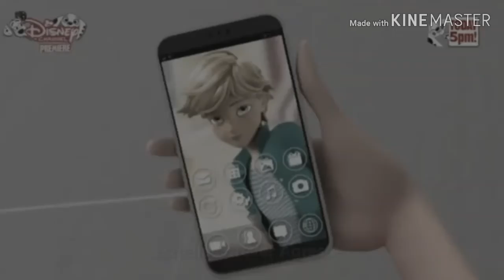Sebastián Yatra- Nunca nos preparamos para tanto amor (Miraculous Laydibug)